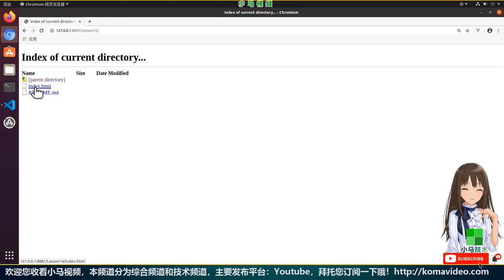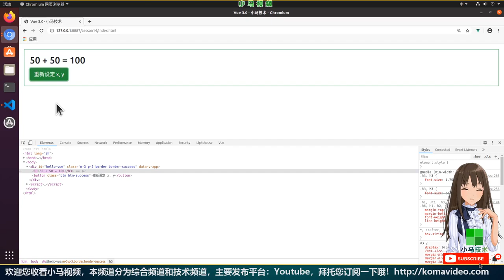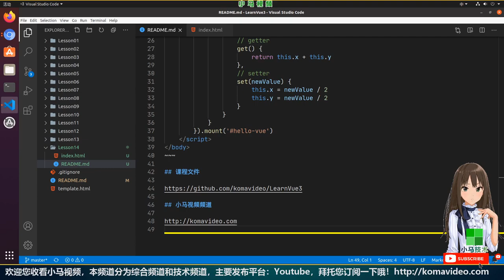【Vue 3.0 初学入门教学】计算属性(setter) - computed p.14